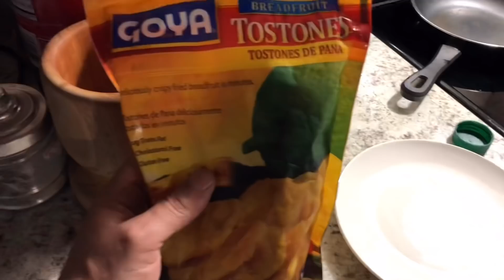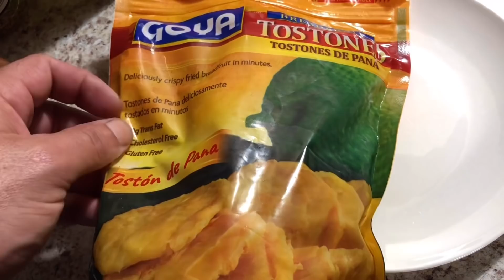EATON FULLER 10 SPEED CHEQUEO DE GRASA DE TRANSMISIÓN ✌🏻VITITO305.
Saludos familia y bendiciones feliz Domingo para todos, vamos a ver cómo está la grasa o aceite de transmisión de mi truck y otras cositas más 😁 A Dios sea la gloria siempre 🤩